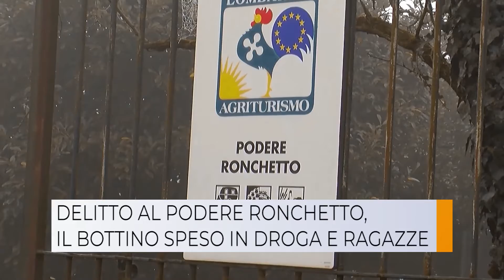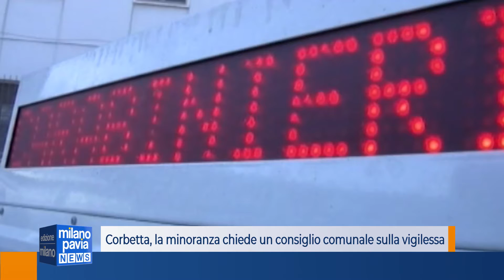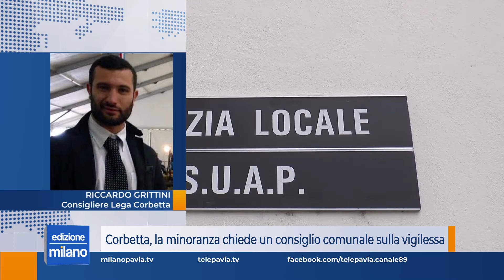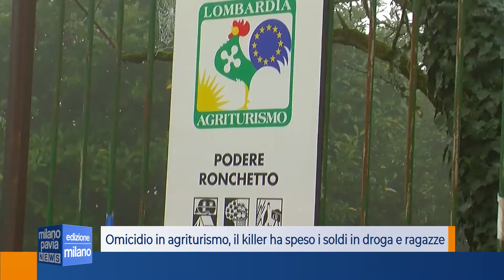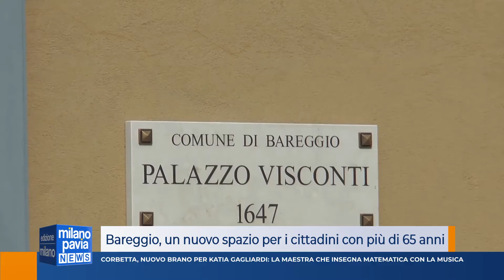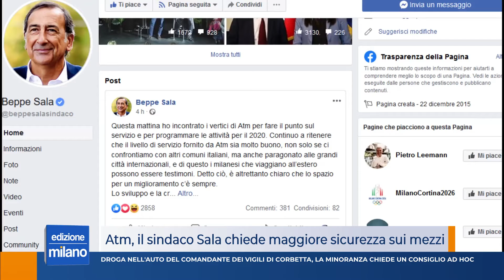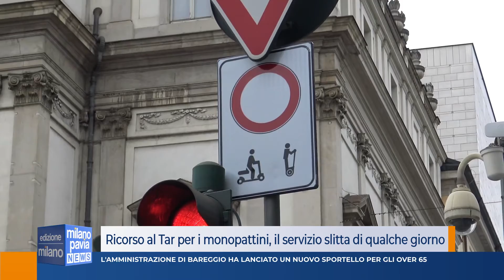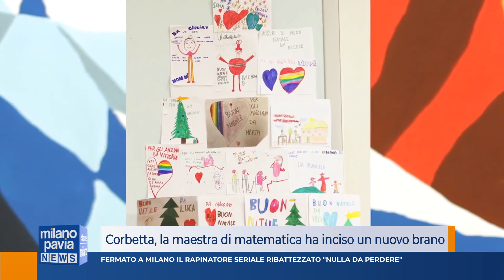Milano Pavia News ediz MILANO 10 gennaio 2020